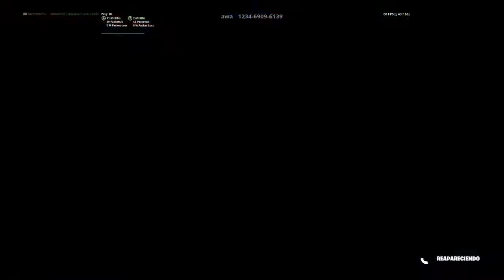Batalla del crucero-Fortnite